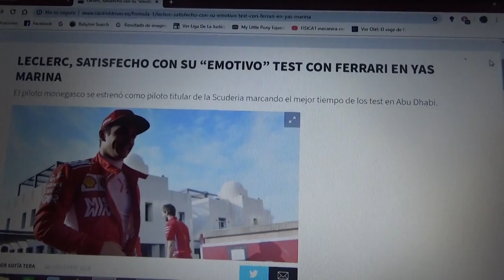Charles Leclerc está satisfecho con su emotivo test con Ferraru en Abu Dhabi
El monegásco Charles Leclerc nuevo piloto de la Scuderia Ferrari ha marcado su mejor tiempo en Abu Dhabi en la pista de Yas Marina